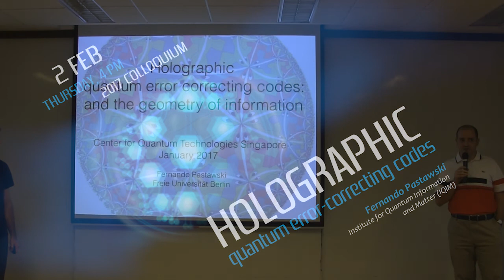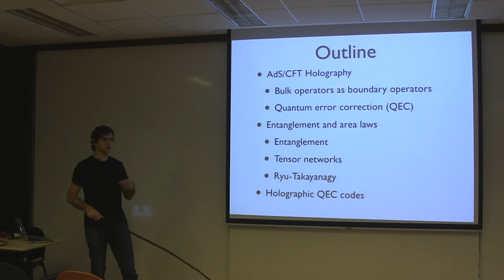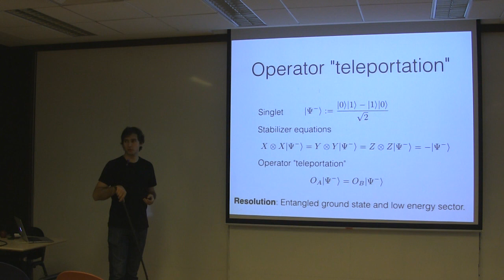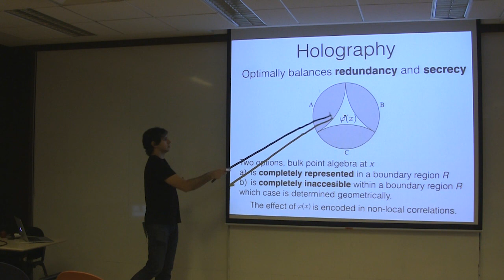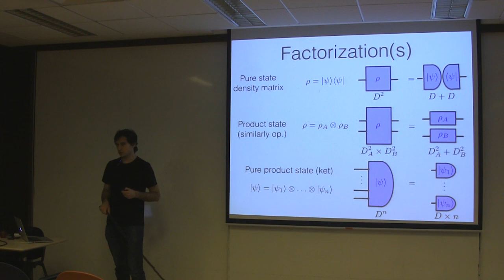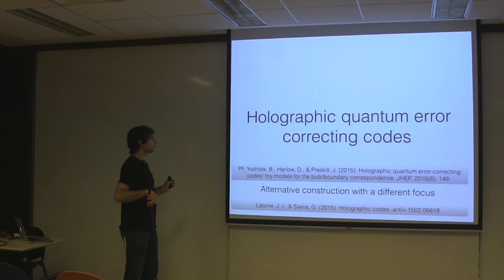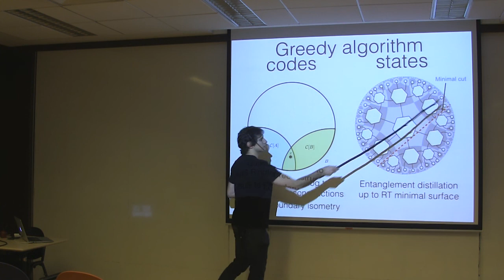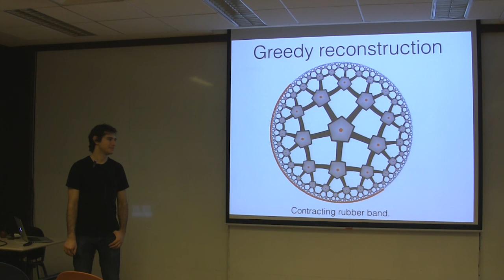COLLOQUIUM: Holographic quantum error-correcting codes (Feb 2017)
Speaker: Fernando Pastawski, Institute for Quantum Information and Matter (IQIM)

Abstract:
In this talk, I will explore the recent connection between two profound ideas, quantum error correction and holography. The first, represents the realization that reliable quantum information processing could be achieved from imperfect physical components. The second, is a duality between two physical systems on different spatial dimensions which may be identified leading to the exact same predictions. Notably, only one of the two systems explicit includes gravitational features. Recently, quantum information has emerged as a natural tool to relate these two descriptions. As such, concepts familiar to quantum information scientists such as entanglement, compression and quantum error correction are playing important roles in understanding this duality. Conversely, the holographic duality is proposing a new lens through which to explore aspects of quantum error correction. In this talk, I will introduce some of the properties imposed by holography on corresponding quantum error-correcting codes, describe explicit tensor network codes which exhibit some of these properties and explore the implications of holographic predictions from a code-theoretic perspective.